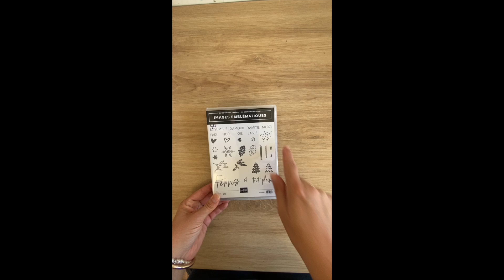Boost créa 18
Et voici une nouvelle inspiration carterie, avec ma technique pref: l'embossage à chaud et même de l'embossage à froid avec le délicieux plioir 3D "tout en tartan" ref: 164049
Vous aimez??